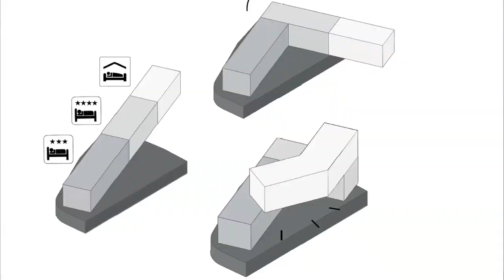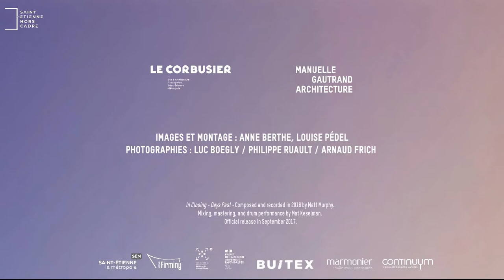Manuelle Gautrand - Présentation de l'exposition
Manuelle Gautrand nous parle de l'exposition Manuelle Gautrand Architecture, présentée à l'église Saint-Pierre de Firminy du 18 juin 2021 au 16 janvier 2022.